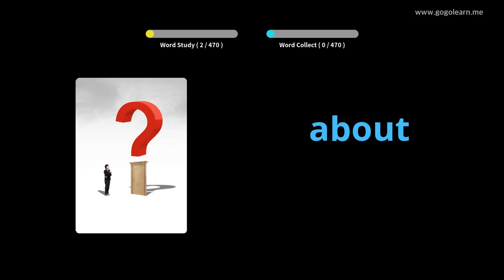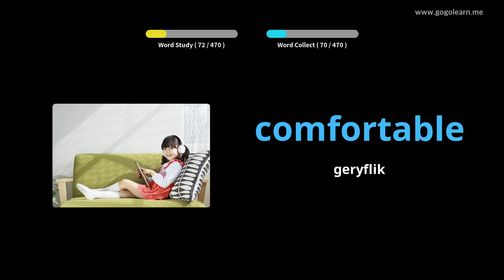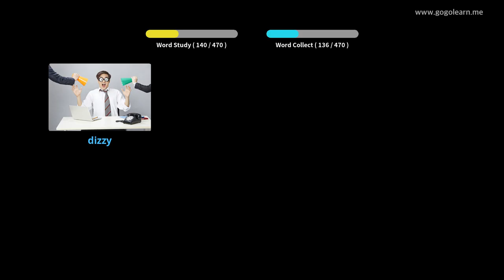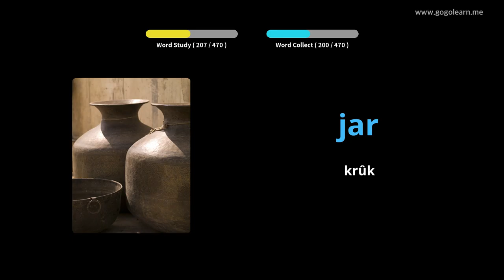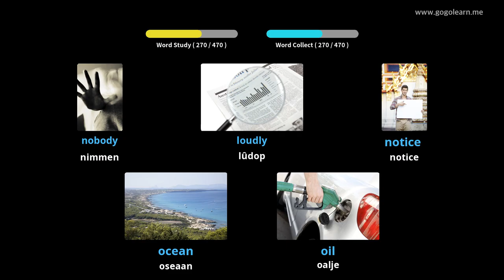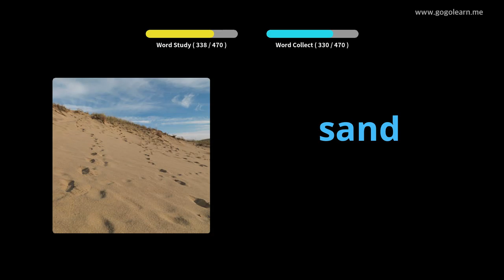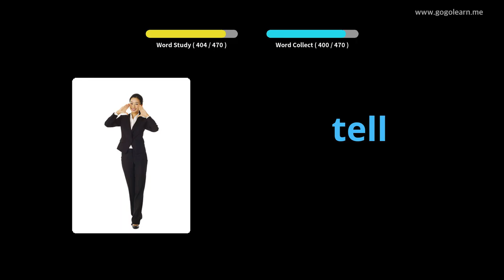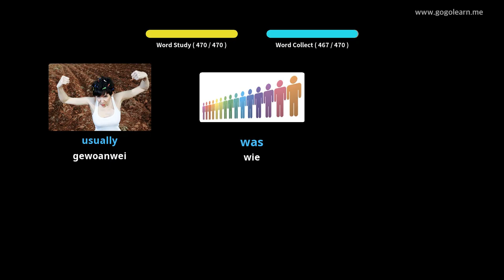Ingelske wurdskat Basisskoalle|Golearn